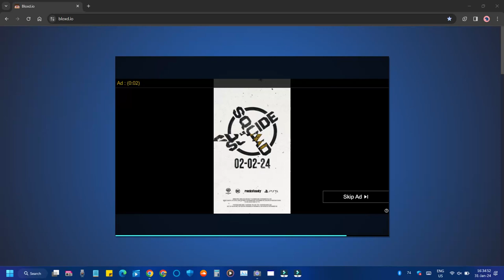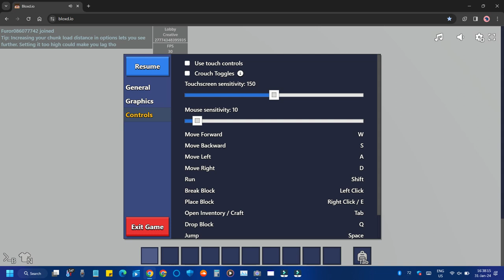Bloxdio Gameplay (Fun jumping & exploring)